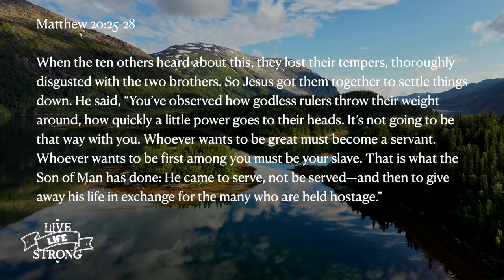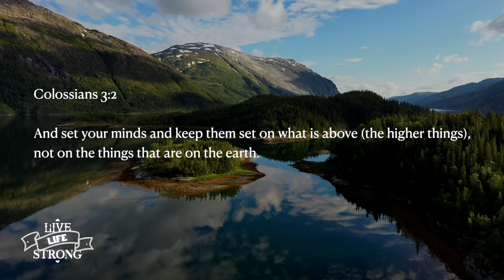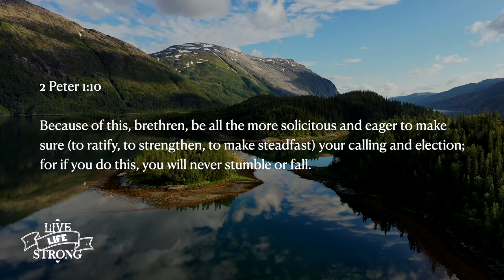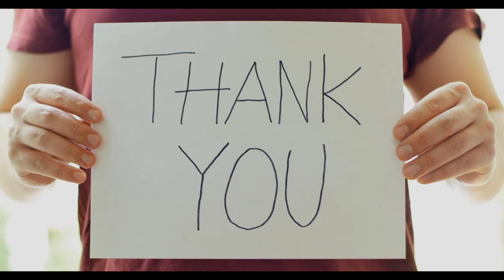Lead Strong, Live Strong: How Leaders Lead To Success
Every believer is called to be a leader modeled after Jesus. True leadership begins with mastering oneself—thoughts, words, and actions—by relying on God’s strength. You are called to Live Life Strong and fulfill God’s plan with purpose and strength.

Takeaways:
1. Lead Like Jesus:
 • Be the first to forgive, love, and serve.
 • Model humility and place others’ needs above your own.
2. Lead Yourself:
 • Master your thoughts and set your mind on “things above” (Colossians 3:2).
 • Take responsibility for spiritual growth and allow God to transform your life.
3. Be Faithful in Little Things:
 • Treat every role or job as an opportunity to serve and glorify God.
 • Never downgrade your eternal calling by focusing solely on temporary assignments.

00:00 Introduction
05:52 Mathew 20:25
17:20 Colossians 3:2
22:01 2 Peter 1:10